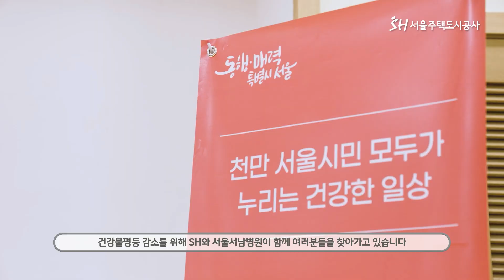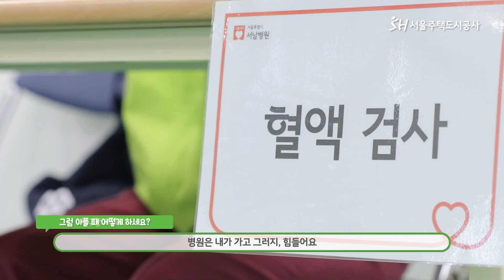SH사회공헌활동 - 의료지원사업 '찾아가는 서남동행진료'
병원을 찾아가기가 쉽지 않은 어르신들을 위해
SH공사와 서남병원이 어르신들을 '찾아가서' 무료건강검진을 해드렸습니다!

건강검진을 개운하게 마치신 어르신들께선 웃음꽃을 활짝 피우셨는데요.
따뜻했던 그 현장, 함께 보러 가실까요?